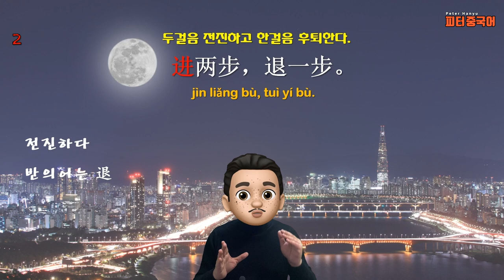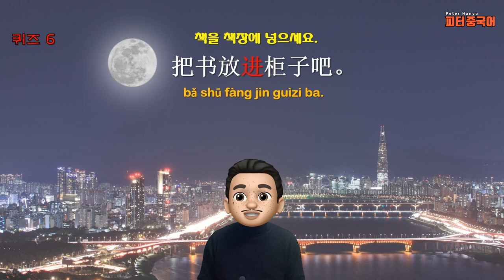“두걸음 전진하고 한걸음 후퇴한다. "를 중국어로? / 쉬운 중국어 동사로 중국어 문장 말하기